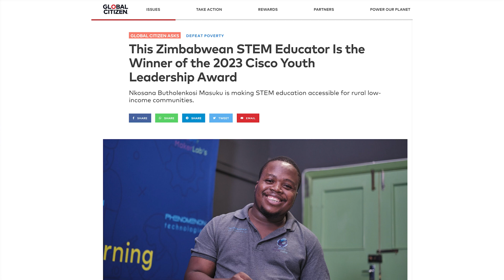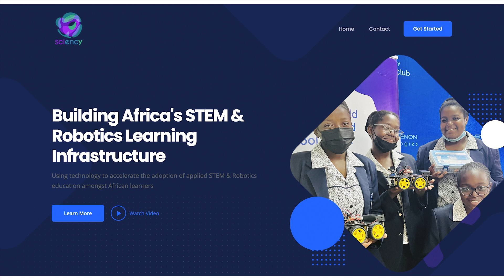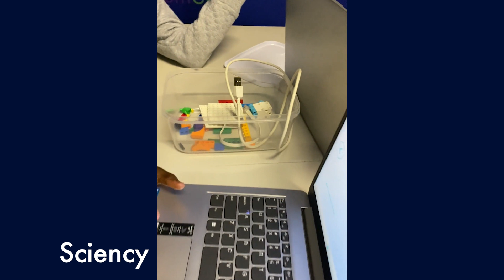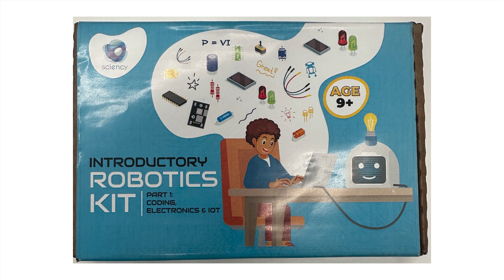October 3 ZKast with Cisco Youth Leadership Award Winner, Nkosana Butholenkosi Masuku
In this ZKast, I interviewed Nkosana Butholenkosi Masuku, who won the @GLBLCTZN @CiscoSystems Youth Leadership Award.
His company, Sciency, helps bring hands-on learning kits for STEM and robotics to children in Africa.

Masuku, a former science teacher, saw an education gap where students had to learn science and engineering concepts from paper. He developed low cost science kits to help kids learn and have fun.